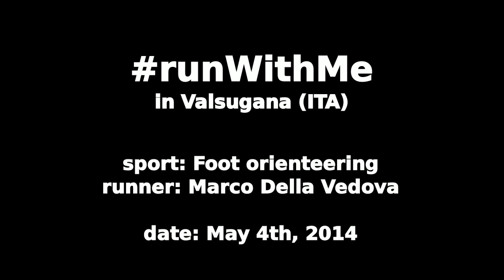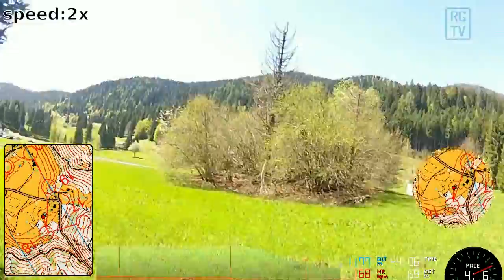runWithMe Orienteering with headcam and GPS in Valsugana 04/05/2014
Run with me in the forest of Valsugana during a foot orienteering race.